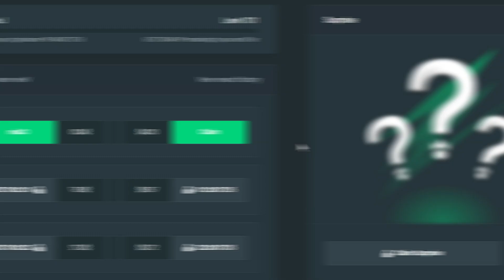I SPUN INTO THIS BONUS, AND THIS HAPPENED!! (bonus buys)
Today I bought a bunch of starlight princess bonuses!! :)